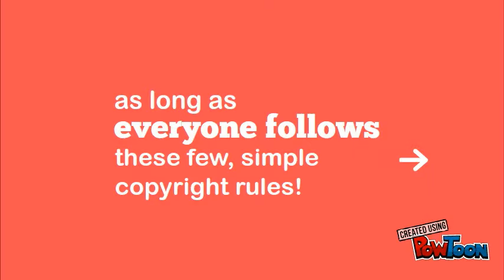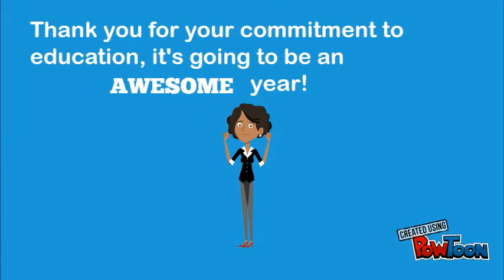Educ 407 Copyright Video